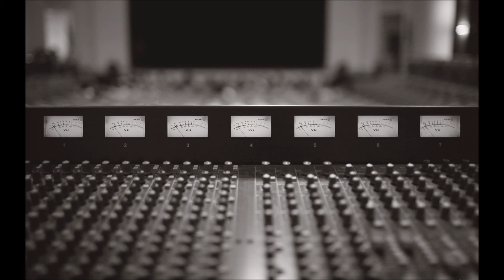Loick - Bad Habit (Prod by. Sos)